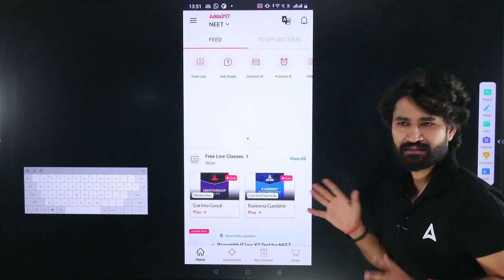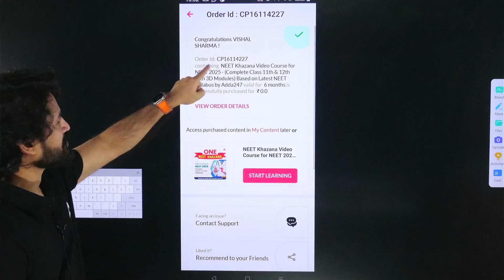🔴HOW TO ENROLL IN KHAZANA | USE CODE - DOCTORS | BY DOCTORS ADDA247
DOCTORS ADDA has an exclusive offer: a free batch for NEET 2025!
Use code: DOCTORS
Hurry, offer valid till June 5th, 2024.

Please find the links:
Prarambh (Class XI) Test for NEET 2025